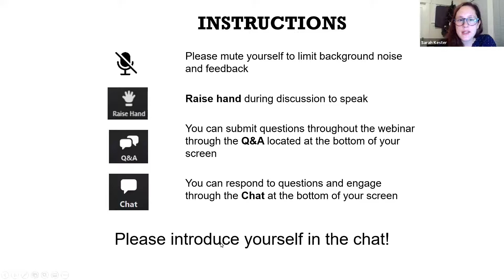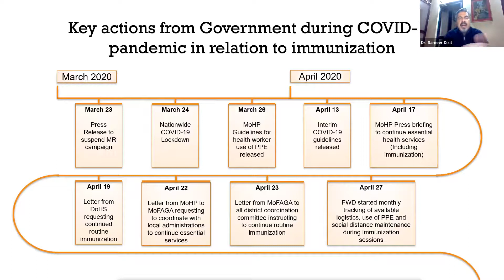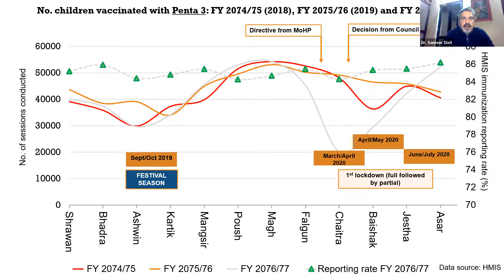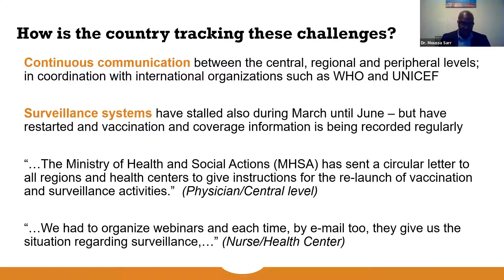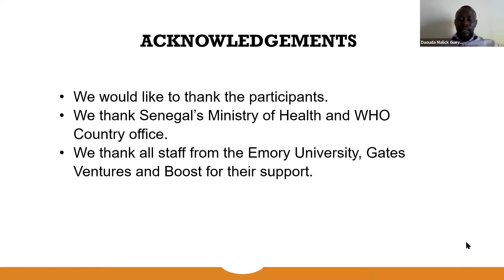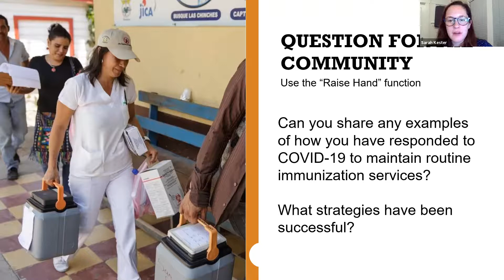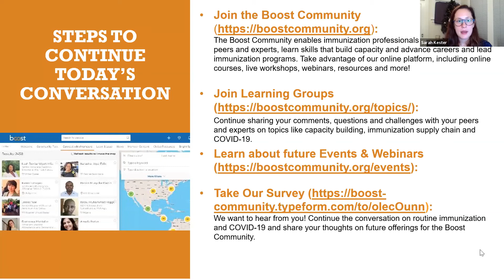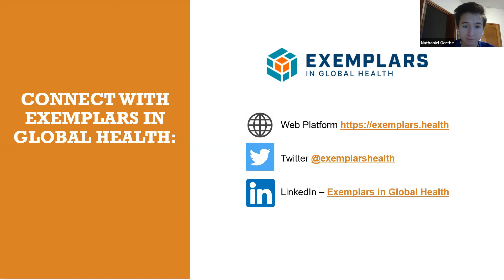Vaccine Exemplars’ perspectives on prioritizing routine immunization during COVID-19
With the many disruptions caused by the COVID-19 pandemic, countries face the challenge of responding to COVID while also maintaining immunization and other health services. As countries work hard to address this challenge, it can be beneficial to learn from successful strategies in other countries. Towards this end, this webinar shared the stories of Nepal and Senegal, who are part of the Exemplars program on vaccine delivery. Specifically, the panel of experts in this webinar discussed how Nepal and Senegal maintained or resumed immunization services in the face of the pandemic.